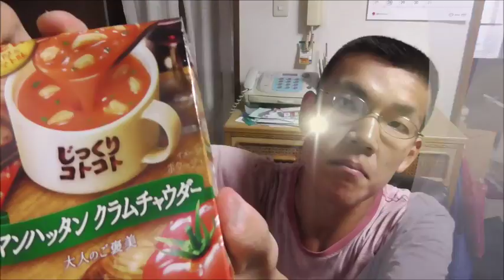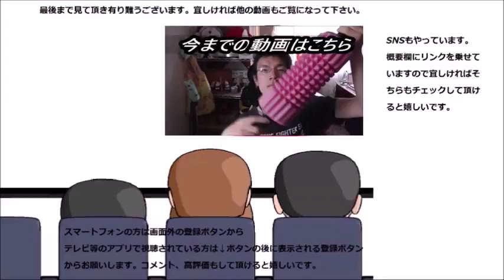ポッカサッポロ マンハッタンクラムチャウダーを飲んでみた 白だけがチャウダーではないんですね～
ポッカサッポロ、マンハッタンクラムチャウダーを飲んでみました。サッパリトマトの酸味が濃厚～ってどっちだよ！！